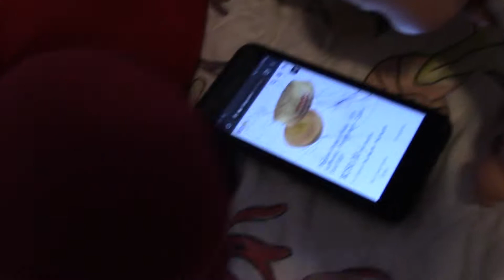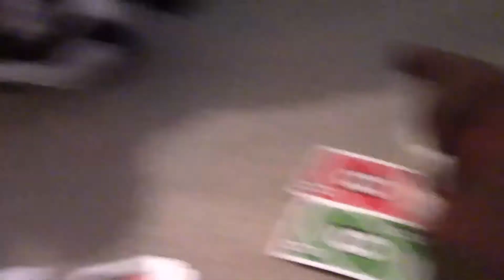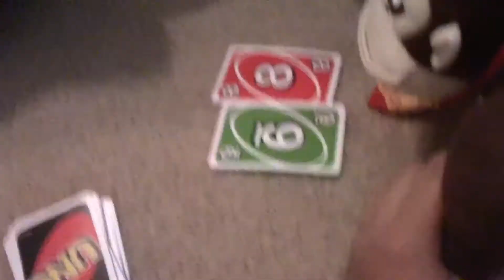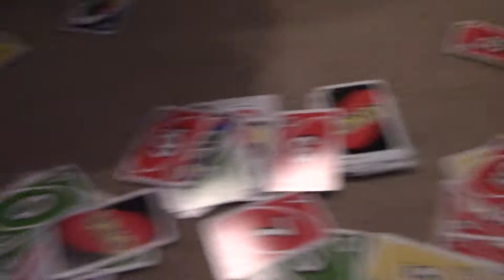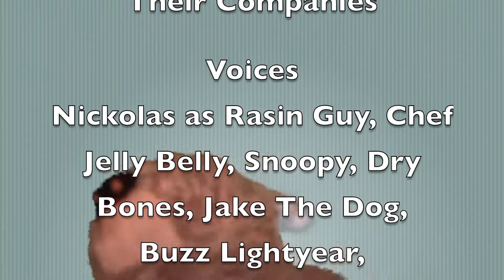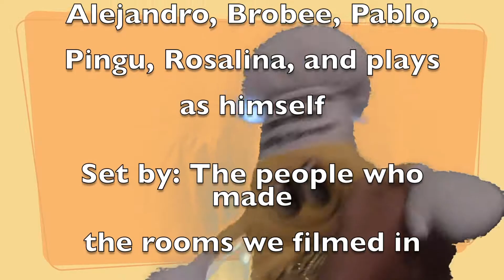Timmy & Friends S1 Ep 11: Risk It For The Biscuit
When Timmy and his friends go to eat dinner at Popeyes, they find out that they no longer sell Timmy's all time favorite meal item. Biscuits. It's up to Timmy to find another way to acquire this now rare delicacy.